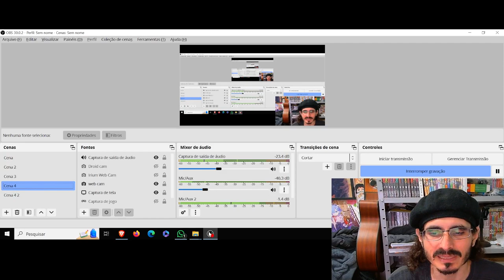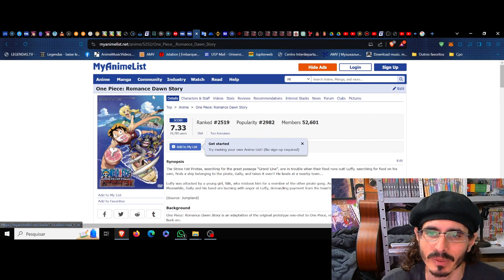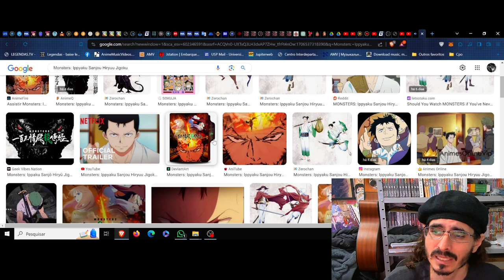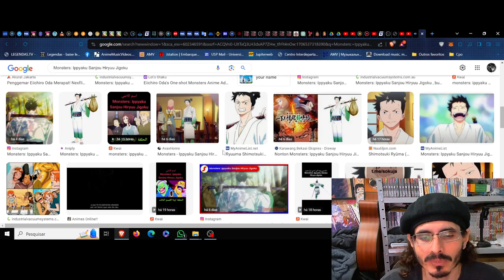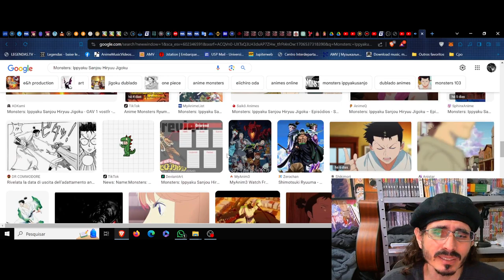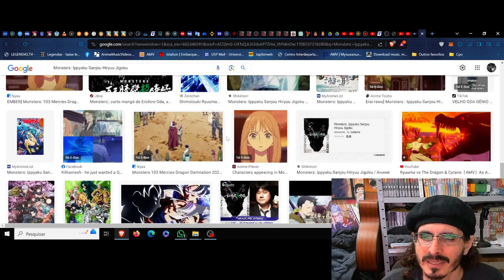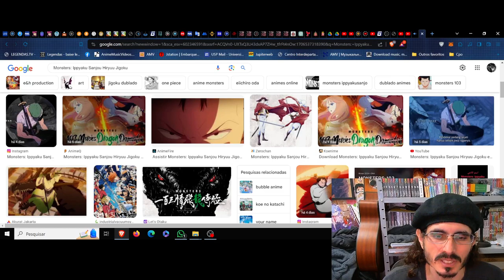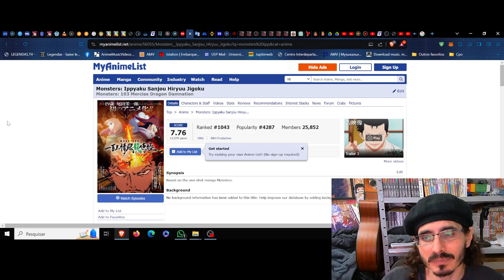(FD) Monsters: Ippyaku Sanjou Hiryuu Jigoku (103 Mercies Dragon Damnation) A Lâmina de uma lenda